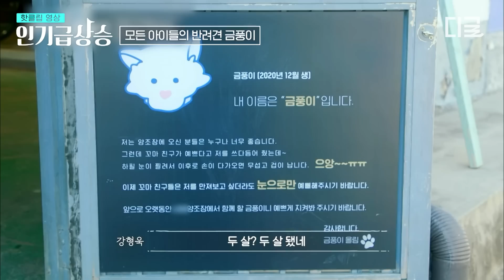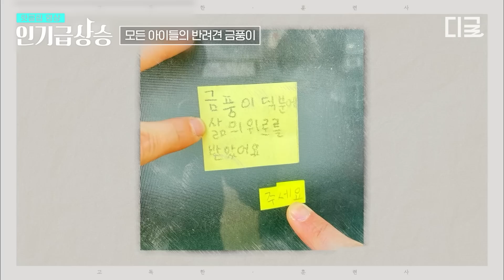[인기급상승] 추운 겨울 양조장 앞에서 떨고 있던 🐶아기 강아지 금풍이가 양조장의 마스코트가 되기까지...💖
유튜브에서 지금 핫한 동영상은?